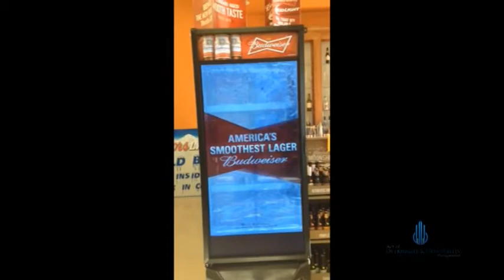Budweiser fridge of the future!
Walked into my local liquor store to find this awesome fridge!

►My Gear◄
Panasonic G7
iPhone Lens Kit
Lumix 7-14mm Wide-Angle Lenses
Lumix 14-140mm Tele-Zoom Lenses
Rode VideoMicro
Lava Mic
Joby GorillaPod Magnetic
Joby GorillaPod
Joby DSLR GorillaPod
iPhone Tripod Mount
Mic Hot Shoe Adapter
Mini Drone
Gaming Headset